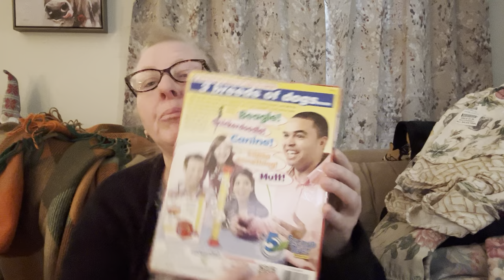Columbus Ohio Thrift Haul Part 3